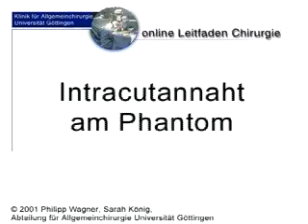subcuticular sutures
FOR ALLAH